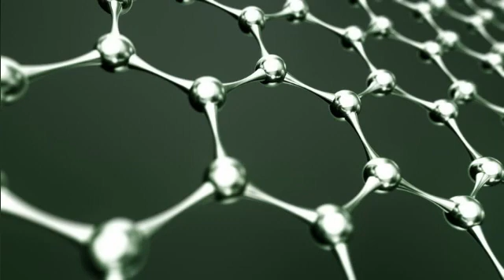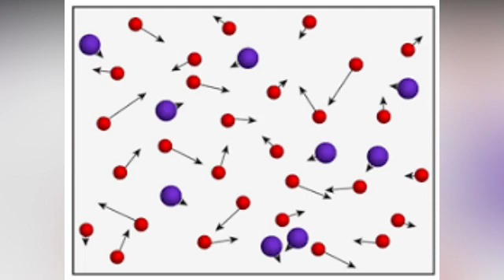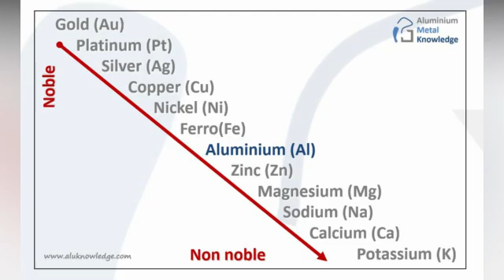Heat Sinks & its Types | Explained in Tamil | Middle Class Engineer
This Video is about the Importance of Heat Sinks and its types.